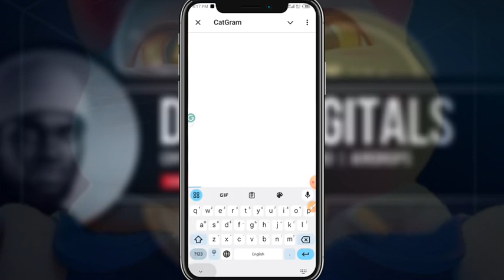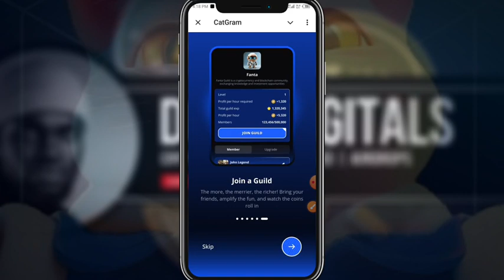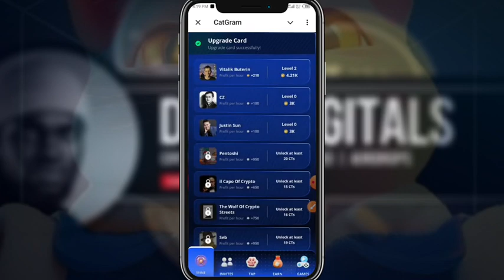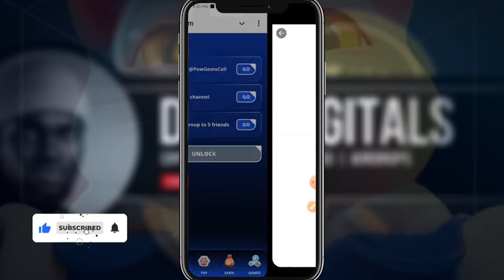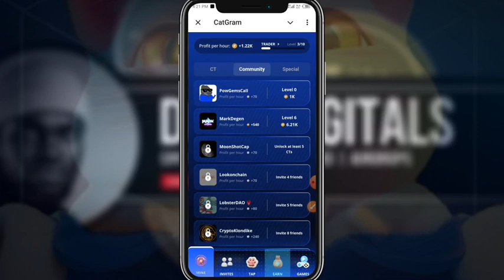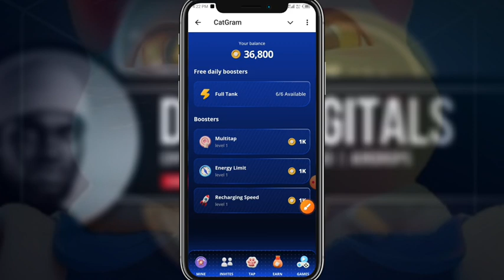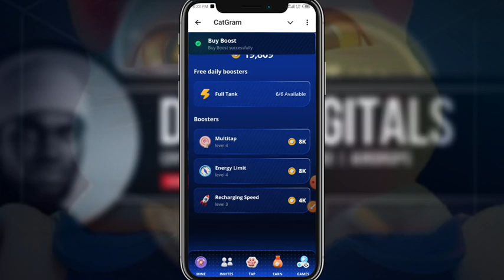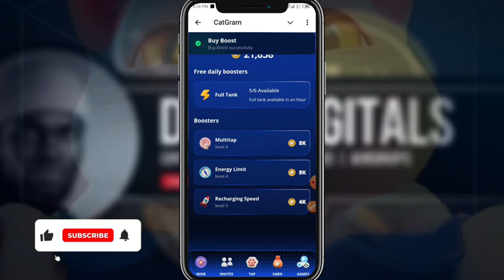CATGRAM AIRDROP | EARN FREE TON WORTH $50,000 | TELEGRAM MINIAPP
😻 Catgram is your ultimate game for not just earning but for building and expanding a powerful GUILD =

🙀 Imagine empowering your guild members with exciting tasks and missions, all while easily distributing incentives to keep everyone engaged and motivated.

😽 With Catgram, you’re not just creating a guild; you’re leading a massive, thriving network of passionate individuals.

💰That’s why Catgram has added a $50k prize pool (in TON) to reward the top GUILD users and top individual earners.

Register On Celia Mining App To Claim Free 5 CLT TOKEN